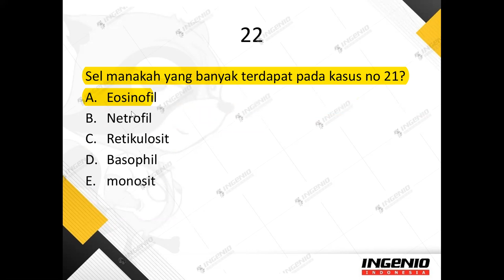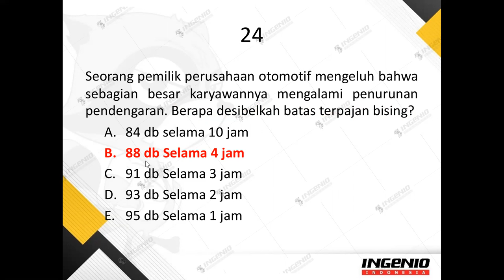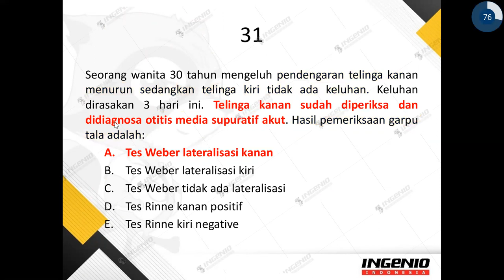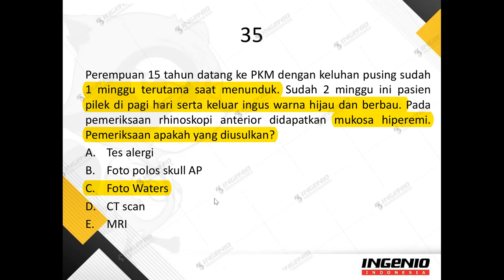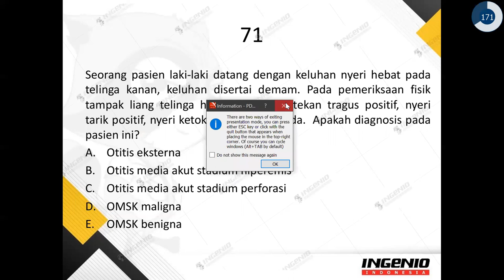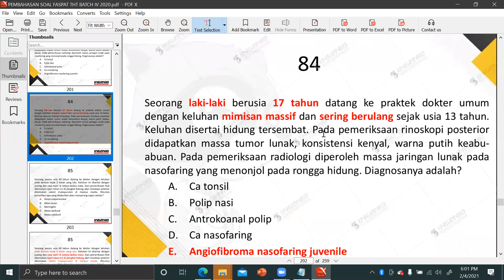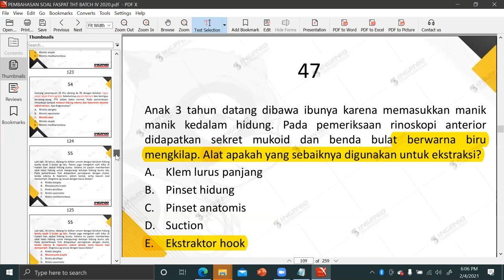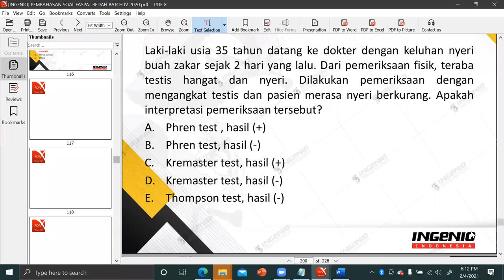Telinga, hidung, tenggorok yang tidak sehat begini nih